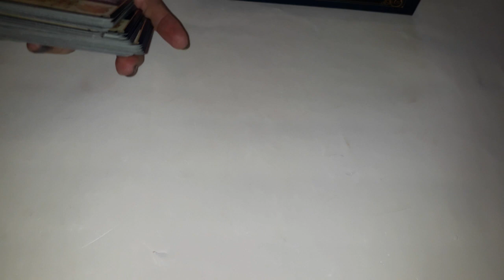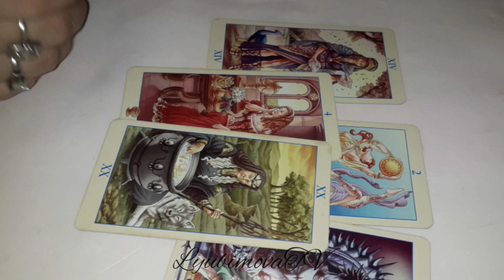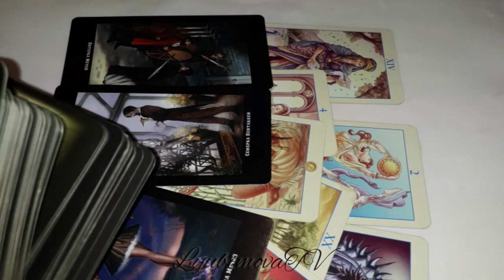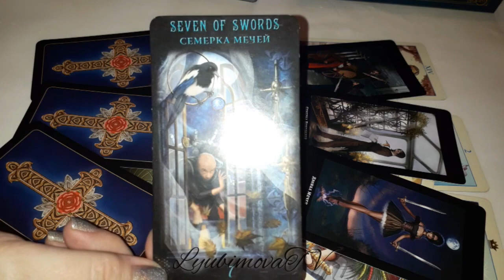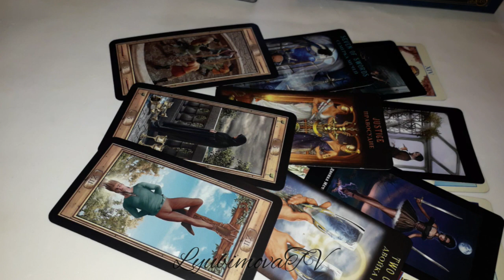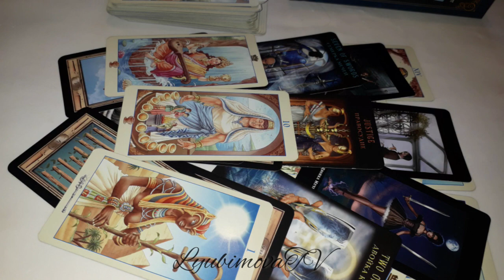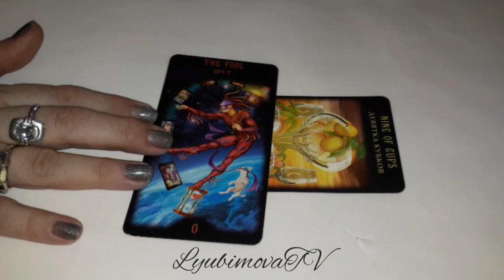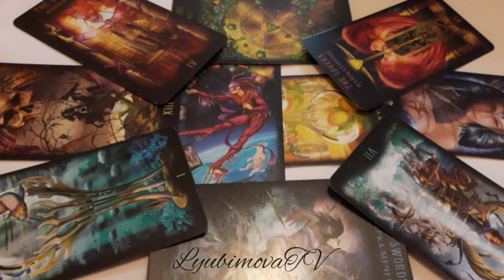ЕГО ЧУВСТВА чего ОН БОИТСЯ верить или нет ТАРО онлайн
ЗАПИСЬ на ПЛАТНЫЕ КОНСУЛЬТАЦИИ СМС WhatsApp   c 09 УТРА И НЕ ПОЗЖЕ 22 ч по МОСКОВСКОМУ  ВРЕМЕНИ!!! СОБЛЮДАЯ  ПРИНЦИПЫ ХОРОШЕГО ТОНА И ВЕЖЛИВОГО ОБЩЕНИЯ. Также просматриваю ситуации любой сложности  на Таро и по Фото.
или на карту Сбербанка